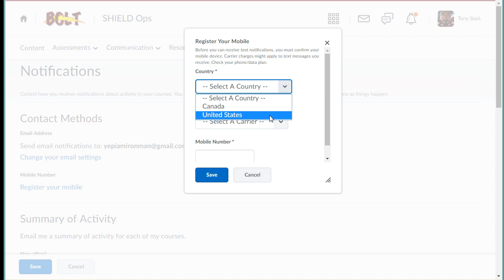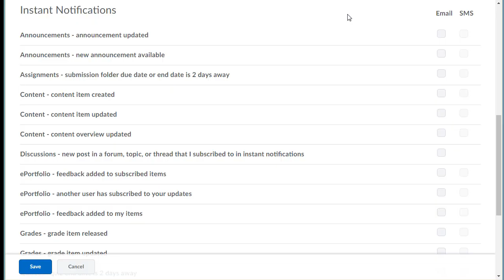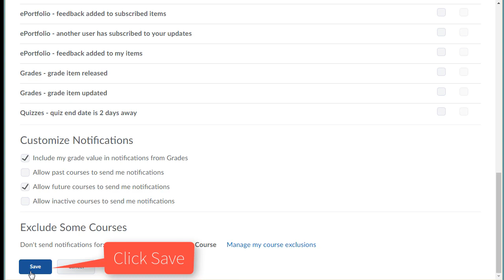BOLT Students Setting Notifications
How students can set up notifications in BOLT.